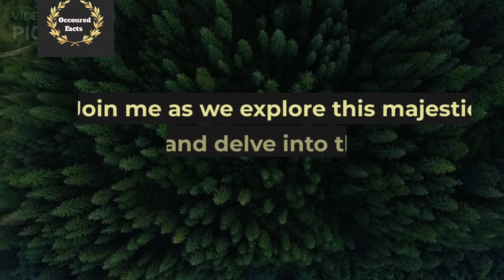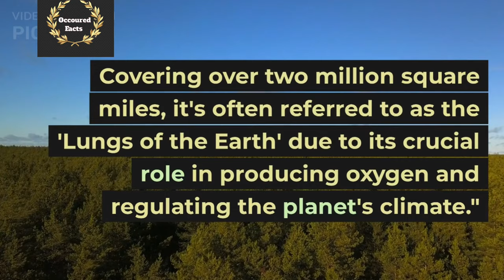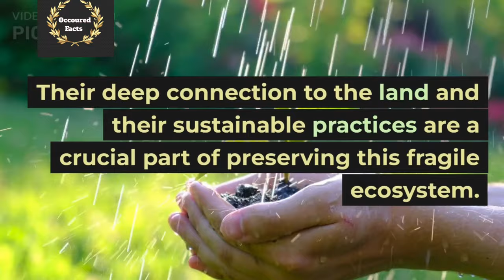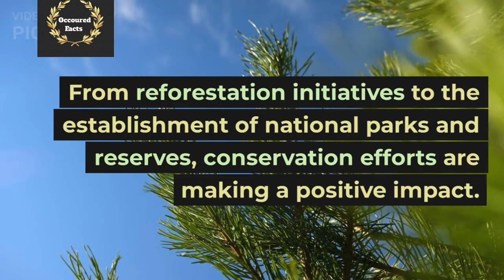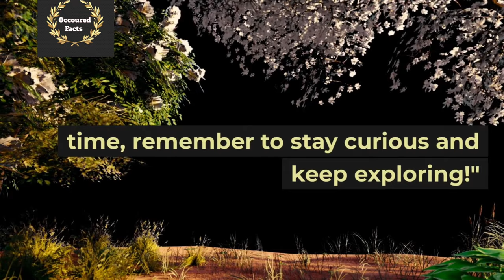"Unveiling the Amazon Rainforest: A Breathtaking Journey into Earth's Lush Green Paradise"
Title: Unveiling the Amazon Rainforest: A Breathtaking Journey into Earth's Lush Green Paradise

Description: Embark on an awe-inspiring expedition as we venture deep into the heart of the Amazon Rainforest, Earth's most magnificent and biodiverse wilderness. Join us on this breathtaking journey, as we unveil the secrets of this lush green paradise, teeming with life and natural wonders.

In this captivating YouTube video, we take you on a virtual voyage through the Amazon, exploring its hidden treasures and discovering the incredible biodiversity that thrives within its dense foliage. From towering ancient trees to vibrant flora and elusive fauna, the Amazon is a mesmerizing realm unlike any other.

Our expert guides will walk you through the Amazon's ecological importance and the crucial role it plays in maintaining the delicate balance of our planet's ecosystem. Learn about the indigenous tribes that call this vast rainforest home, and gain a deeper appreciation for their ancient wisdom and harmonious connection with nature.

Immerse yourself in the sights and sounds of the rainforest as we encounter an array of exotic wildlife, from colorful birds soaring through the canopy to elusive creatures hidden amongst the foliage. Witness the vibrant dance of life as we spot elusive jaguars, playful monkeys, and graceful river dolphins in their natural habitat.

Through stunning high-definition visuals, this video aims to raise awareness about the importance of conservation efforts in preserving the Amazon Rainforest. Discover how this living treasure trove of biodiversity faces threats and challenges, and explore the initiatives in place to protect this natural wonder for generations to come.

Join us on this unforgettable adventure, as we unravel the mysteries of the Amazon Rainforest and marvel at the sheer beauty and resilience of this extraordinary ecosystem. Whether you're a nature enthusiast, an environmental advocate, or simply seeking inspiration, this journey promises to leave you in awe of Earth's most magnificent green paradise. Don't miss this chance to experience the Amazon like never before!

Before taking any step, do let me know

Time stamps